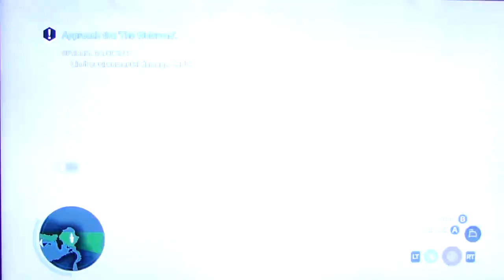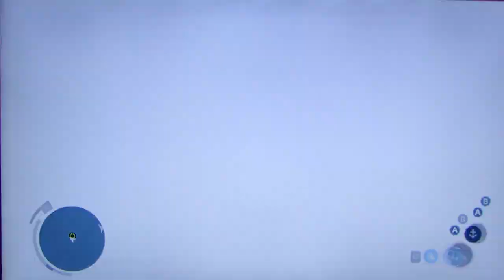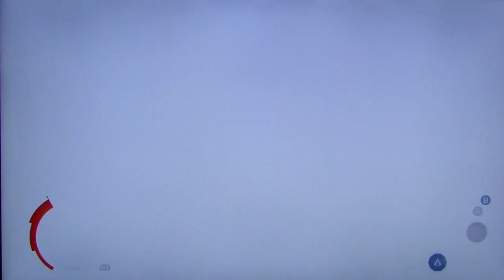Assassin's Creed 3 playthrough pt80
This is my playthrough of the single player campaign in Assassin's Creed 3, with live commentary.